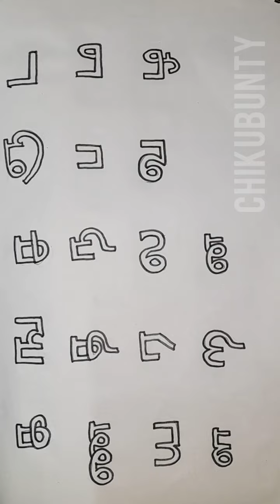க ங ச ஞ படித்து வண்ணம் வரைவோம் ;உயிர் மெய் எழுத்துக்கள்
க ங ச ஞ ட ண

படித்து வண்ணம் வரைவோம்